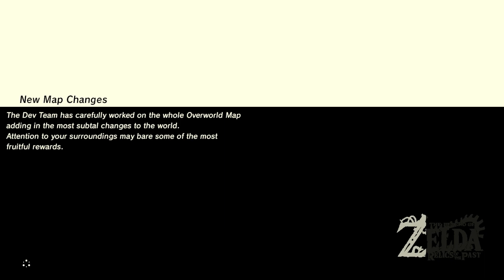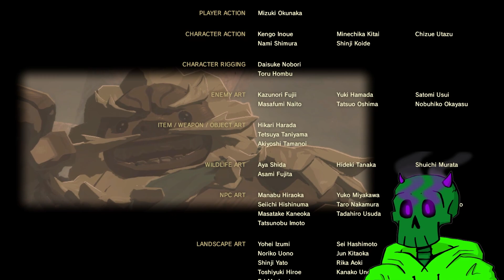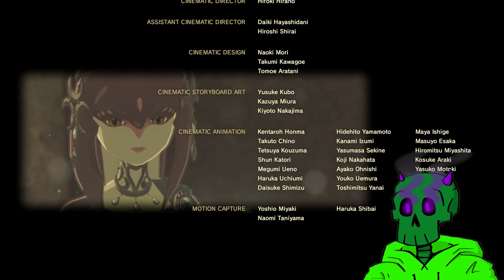I Beat Relics of the Past AND IT WAS SO HARD!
In this video I beat Relics of the Past! The end of this mod was so insane and difficult, it was a blast! I had such a fun time with this mod, and I can't wait to see what the Relics team does with Tears of the Kingdom.

Chapters:
00:00 - Intro
00:32 - Getting To Hyrule Castle
03:23 - Fighting Through Hyrule Castle
07:37 - Defeating the Gatehouses
11:56 - Inner Sanctum
19:41 - Calamity Ganon
22:35 - Dark Beast Ganon
25:50 - Credits

The Legend of Zelda: Breath of the Wild is a 2017 action-adventure game developed and published by Nintendo for the Nintendo Switch and Wii U consoles. The game is an installment of The Legend of Zelda series and is set at the end of its timeline. The player controls an amnesiac Link, who awakens from a hundred-year slumber, and attempts to regain his memories, save princess Zelda and prevent the further destruction of Hyrule by Calamity Ganon.